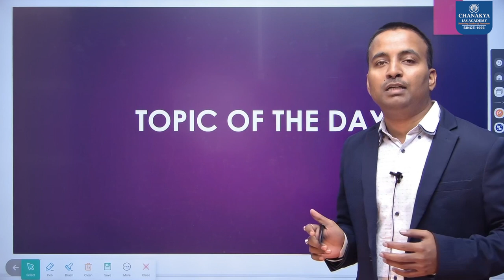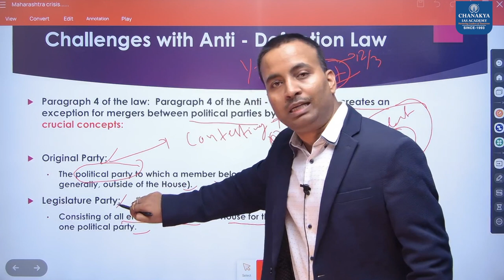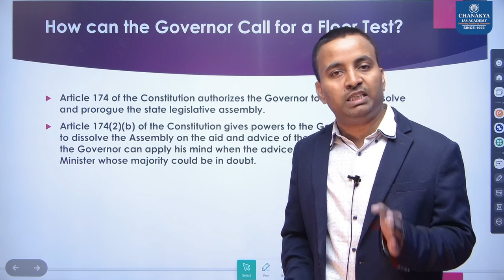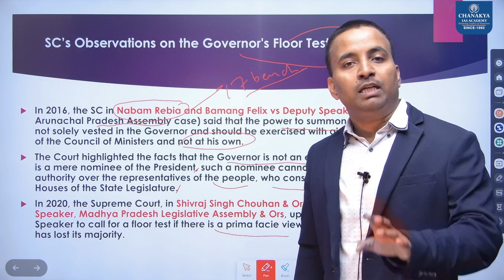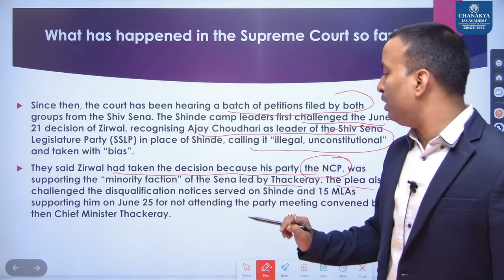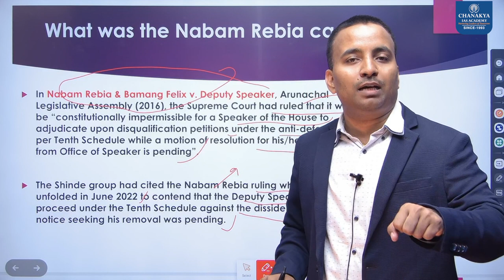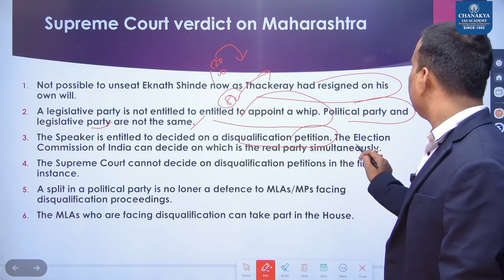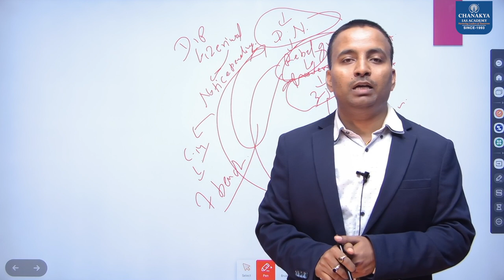Understanding Anti-Defection Law And Horse-Trading Incidences In India | Current Affairs 2023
Understanding Anti-Defection Law And Horse-Trading Incidences In India. The anti-defection law punishes individual Members of Parliament (MPs)/MLAs for leaving one party for another.